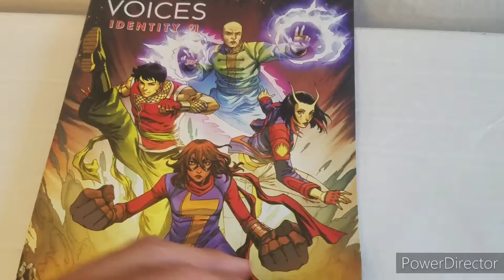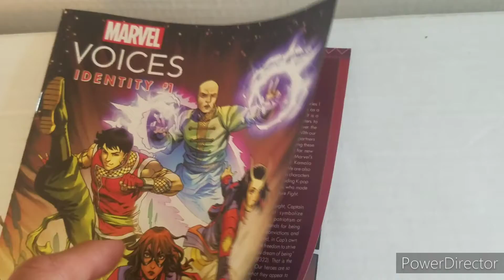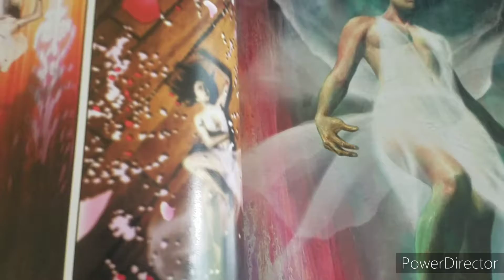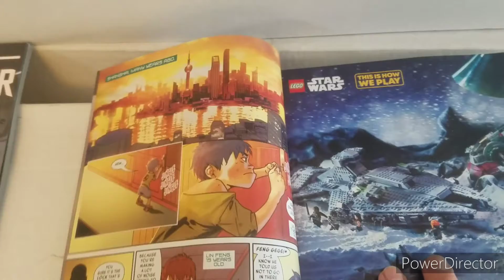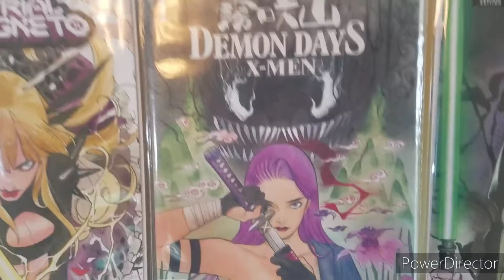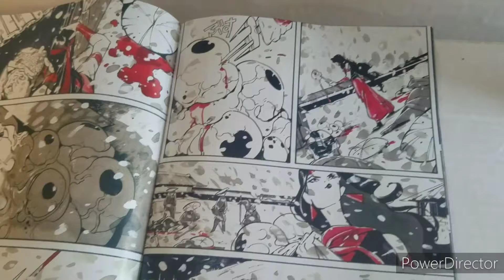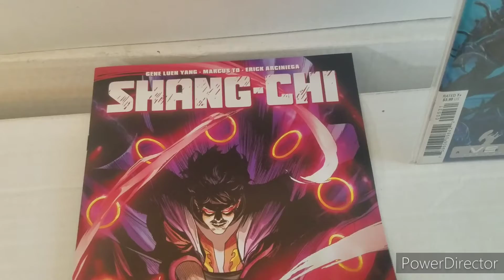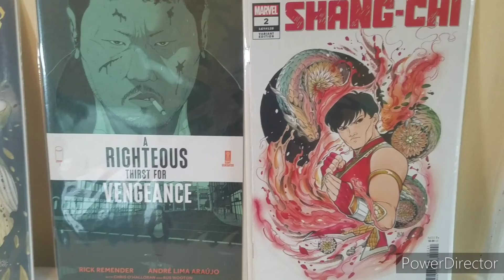AAPI Heritage Month special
Spotlighting the various Asian and Pacific Islander creators and characters of the comicbook world. We have some great creative minds featured in this video such as Alyssa Wong, Mike Choi, Peach Momoko and more. Then I turn the spotlight over to some fantastic characters, Psylocke, Shang-Chi, and Daken. And we even get a sneak peek at the latest Marvel Voices Identity issue.